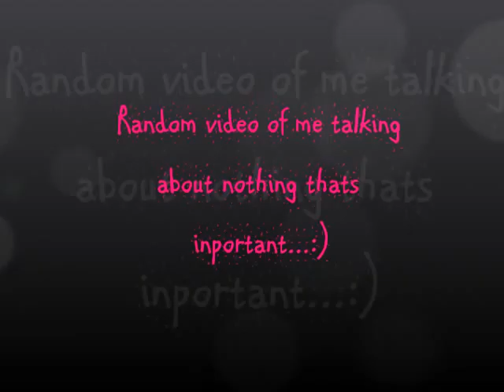Me randomly talking about nothing that inportant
OPEN ME :)

Ok guys this video is just me fooling around. And please be nice .